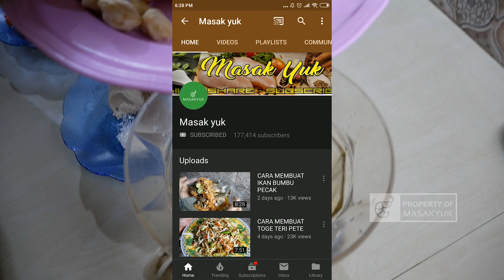CARA MEMBUAT BRONGKOS DAGING YANG ENAK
CARA MEMBUAT BRONGKOS DAGING ENAK

Selamat datang di chanel Masak yuk di chanel ini berisi video resep-resep masakan dan video lainnya. Semoga dengan adanya video-video ini kita bisa membantu teman-teman yang kesulitan dengan resep masakan dan cara memasak. Selamat mencoba, Pantang pulang sebelum masak enak .

Sebagai gantinnya upload video kita hanya minta ini kok :)